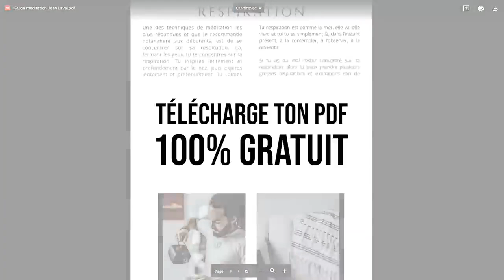L'intérêt de la méditation et du développement personnel Interview Idriss Aberkane